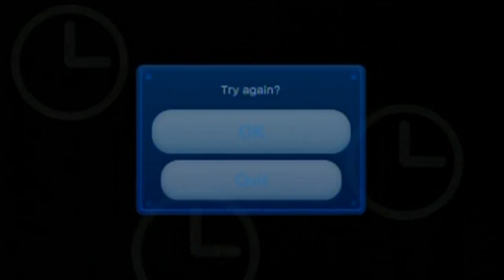New Super Mario Bros. U Blind Walkthrough Part 43: Try Try Again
I would've done more, but cutting stuff out just to fit more in would have nulled the point I was making in the first level about that if you keep at something you'll get it. I wanted to show all my attempts to emphasize that, basically.

-Time Stamps-

Time Trial Challenges
0:00 Rickety Sprint
11:16 No-Cash Dash